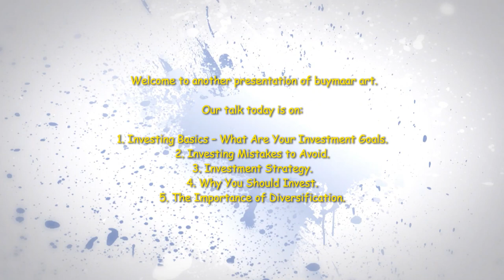Simple and Easy Acrylic Painting Techniques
1. Investing Basics – What Are Your Investment Goals.
When it comes to investing, many first time investors want to jump right in with both feet. Unfortunately, very few of those investors are successful. Investing in anything requires some degree of skill. It is important to remember that few investments are a sure thing – there is the risk of losing your money!

2. Investing Mistakes to Avoid.
Along the way, you may make a few investing mistakes, however, there are big mistakes that you absolutely must avoid if you are to be a successful investor. For instance, the biggest investing mistake that you could ever make is to not invest at all, or to put off investing until later. Make your money work for you – even if all you can spare is $20 a week to invest!